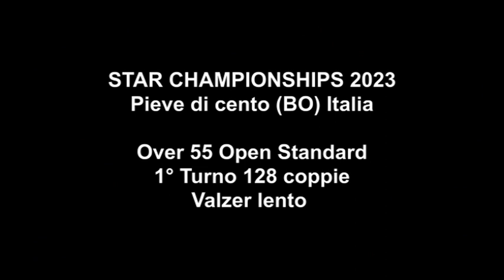2023 - Star Championship - over55 standard - 1 turno - Tango - 128 coppie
pieve di cento - 25/03/23